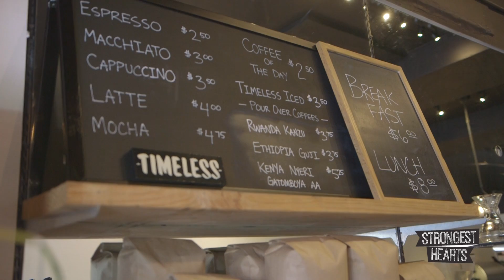Strongest Hearts Extra; Timeless Coffee Roasters and Bakery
Strongest Hearts visits Timeless Coffee, an all vegan coffee shop, bakery, and chocolatier in Oakland, California. Meet RJ and Violett, who have no formal training or schooling, but lots of love for their craft and the animals.